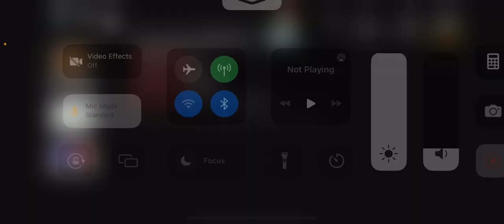Mm2 bet scammer:Thegoat037444ALT